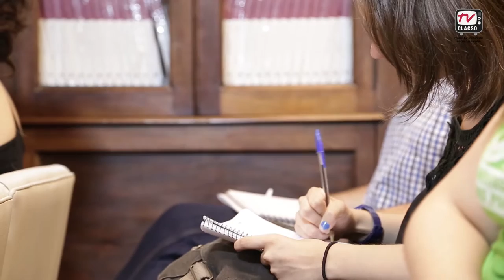Debate con Camila Vallejo en CLACSO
"Las luchas por la educación pública no pueden ser desarrolladas solo por los jóvenes", dijo la Diputada Nacional chilena, Camila Vallejo, durante la charla debate organizado el 21 de diciembre en la sede en Buenos Aires, del Consejo Latinoamericano de Ciencias Sociales (CLACSO).

La actividad convocó a representantes de diferentes organizaciones estudiantiles y académicas argentinas.
Invitada por CLACSO,  la Universidad Metropolitana para la Educación y el Trabajo (UMET), la Universidad Nacional General Sarmiento y el diario Página 12, Vallejo fue a Argentina, a participar de la Conferencia Magistral “Democracia, Derechos y Justicia Social”, realizada el 23 de diciembre en la sede de UMET, en Argentina.

La conferencia constituyó el cierre del curso internacional , “América Latina: ciudadanía, derechos e igualdad”, promovido por UMET, CLACSO y la “Escuela Latinoamericana de Políticas Públicas” (ELAP), con la colaboración de la “Facultad Latinoamericana de Ciencias Sociales” (FLACSO) –Brasil.

El debate fue mediado por Fernanda Saforcada, Directora Académica de CLACSO, por Pablo Pineau,  Doctor en educación y Profesor de la cátedra de Historia de la Educación Argentina de la Facultad de Filosofía y Letras de la Universidad de Buenos Aires (UBA), y por Myriam Feldfeber, Profesora e investigadora de la UBA,  Magister en Ciencias Sociales con orientación en Educación de la Facultad Latinoamericana de Ciencias Sociales, y Coordinadora de la Red Latinoamericana de Estudios sobre Trabajo Docente.